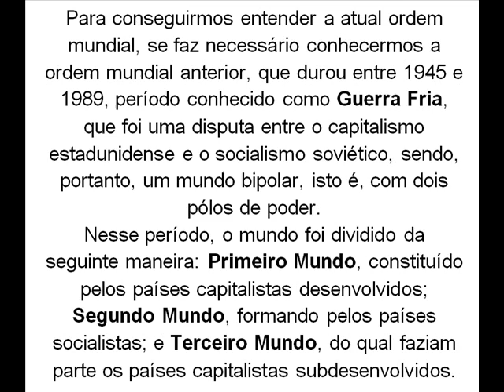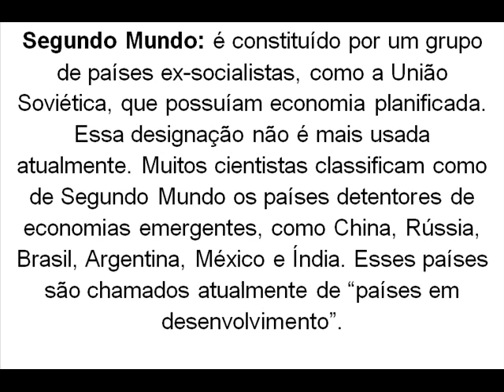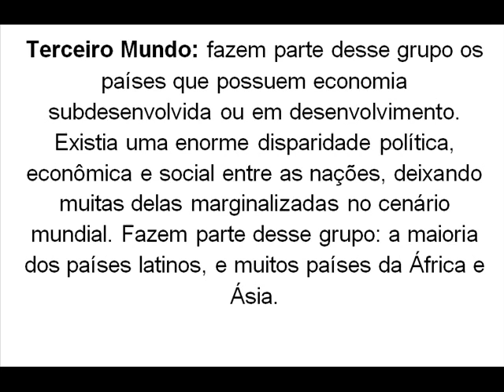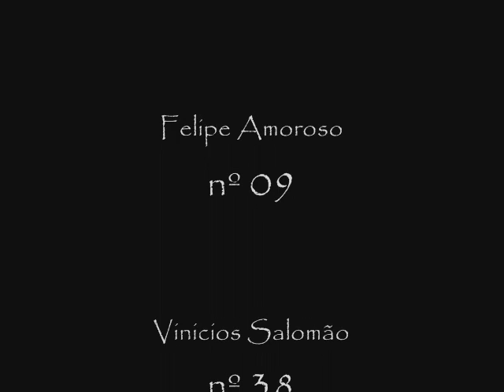Mundo Dividido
Trabalho realizado com os alunos do 3º ano do ensino médio diurno da Escola Estadual Professor José Nantala Bádue de Bragança Paulista - SP em agosto de 2012, coordenado pelo professor Marcos Eli Simões.